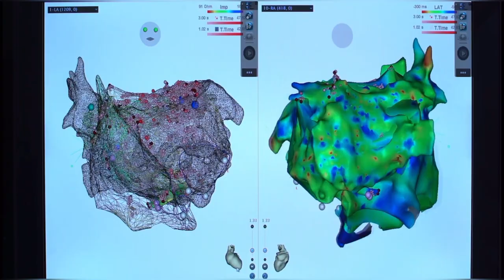Ch8 บำรุงราษฎร์ ยกระดับสถาบันโรคหัวใจ ให้การรักษาโรคหัวใจครอบคลุมทุกมิติในระดับเวิลด์คลาส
✅บำรุงราษฎร์ ยกระดับสถาบันโรคหัวใจ ให้การรักษาโรคหัวใจครอบคลุมทุกมิติในระดับเวิลด์คลาส

เนื่องด้วยประชากรโลกมีแนวโน้มของอายุขัยเพิ่มขึ้น ความต้องการการดูแลเรื่องหัวใจและหลอดเลือดอย่างครอบคลุมทุกมิติด้วยเทคโนโลยีที่ทันสมัยจึงเพิ่มขึ้นด้วย เภสัชกรหญิงอาทิรัตน์ จารุกิจพิพัฒน์ ประธานเจ้าหน้าที่บริหารโรงพยาบาลบำรุงราษฎร์ กล่าวว่า “องค์การอนามัยโลกคาดการณ์ว่า ประชากรโลกกว่า 18 ล้านคนต่อปีเสียชีวิตจากโรคหัวใจและหลอดเลือด การเกิดโรคหัวใจมีแนวโน้มเพิ่มขึ้นอย่างต่อเนื่องและยังมีความซับซ้อนมากขึ้นในอนาคตอันใกล้เนื่องจากผู้สูงอายุมีความเสี่ยงที่จะเป็นโรคหัวใจเพิ่มขึ้น”

4 Ku-band @ 54 MHz
24 Ku-band @ 27 MHz

Downlink Information:
NAT TV 1 and 2
Transponder: 22
Frequency: 12090
Symbol Rate: 20000
FEC: 3/4

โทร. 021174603